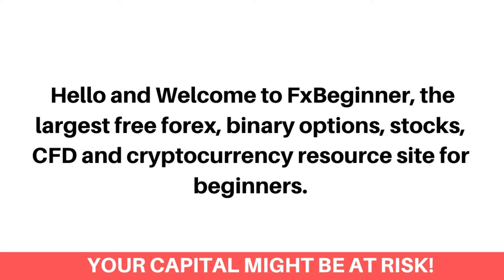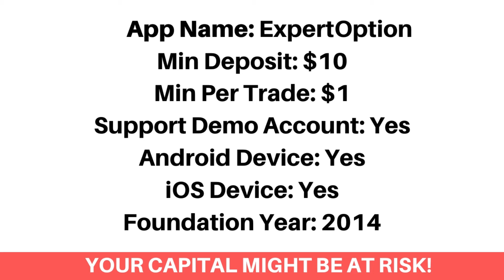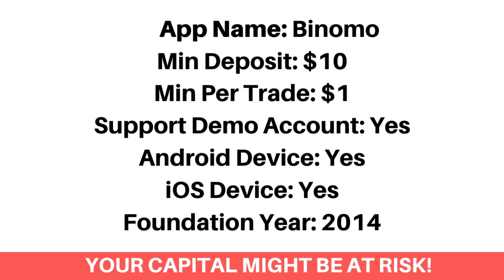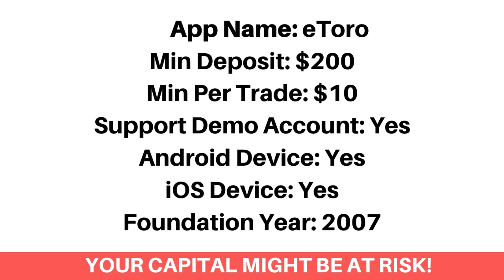Best Day Trading Apps In Sweden (Beginners Guide) - FxBeginner.Net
Here's the best day trading apps in Sweden that accepts Swedish day traders.

Finding the best day trading app as a Swedish investor can be a difficult process. Most Especially getting the ones that accept Swedish day traders and would let you download them on your android or ios device. Don’t worry, we've got you covered!

We've listed the top best day trading apps that would let you as a Swedish day trader, trade Stocks, Forex, Bitcoin, Options and Commodities.